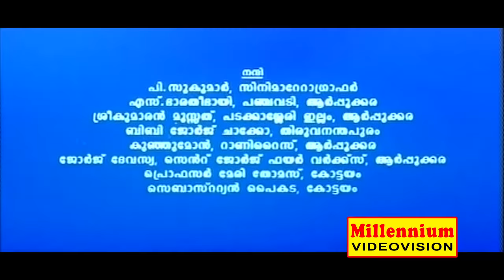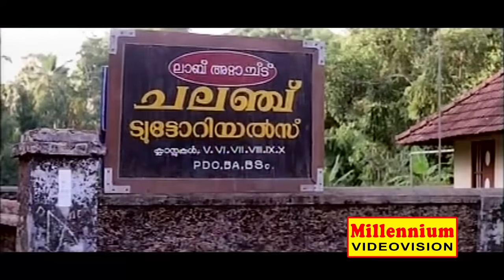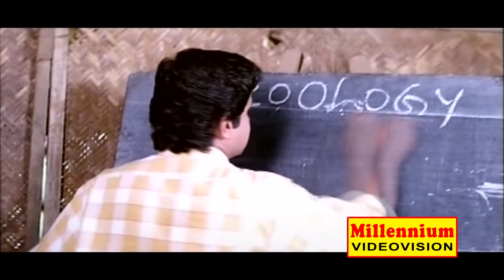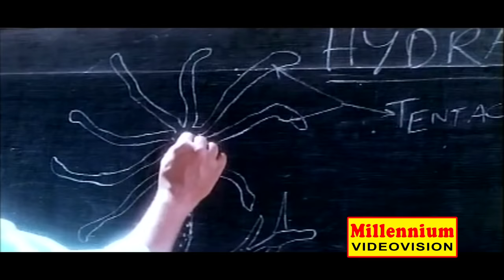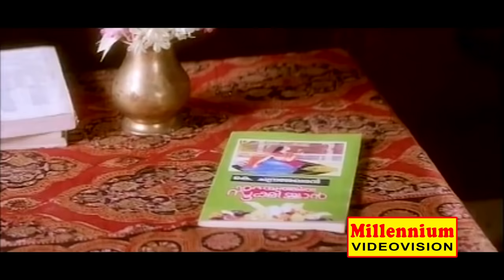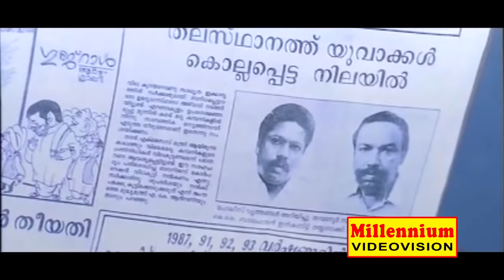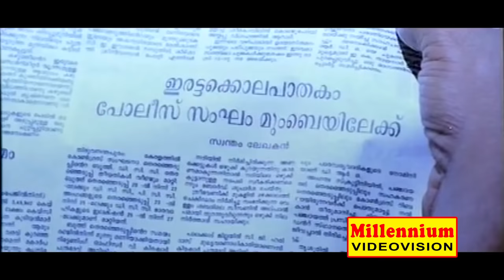Dileep Malayalam Full Movie | Nee Varuvolam | Dileep & Divya Unni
Nee Varuvolam is a 1997 Indian Malayalam film, directed by Sibi Malayil, starring Dileep and Divya Unni in the lead roles.